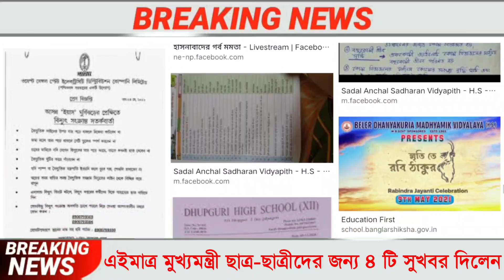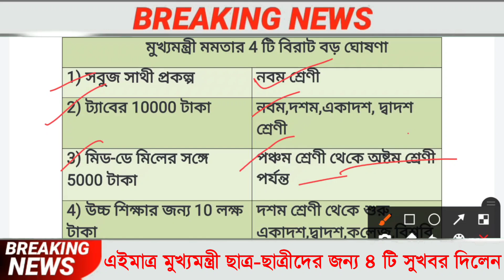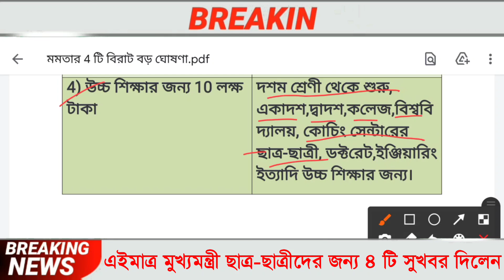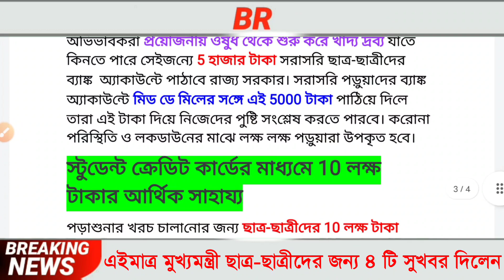মুখ্যমন্ত্রীর নতুন ৪ টি প্রকল্প, Jan Dhan Yojana 2021,সবথেকে বড় খবর, Latest News Today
মোদিজির নতুন ৫ টি প্রকল্প, Jan Dhan Yojana 2021,সবথেকে বড় খবর, Latest News Today

৫ টি প্রকল্প চালু রাজ্যে, আবেদন করুন তাড়াতাড়ি, মমতার নতুন প্রকল্প, আজকের সবথেকে বড় খবর, Latest News Today

about this video : we are talking in this video about current news today live west bengal which is very important to us these updates are Banking Service in December, Ration Distribution in December month, Local Train Service in December, LPG cylinder price in december, Insurance Premium updates in December month.